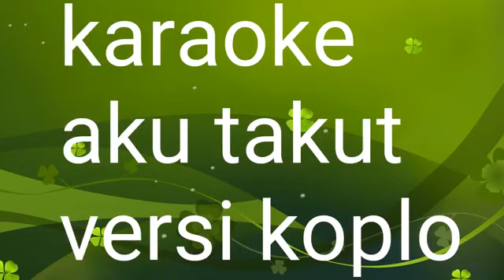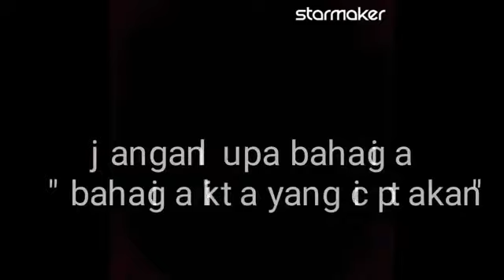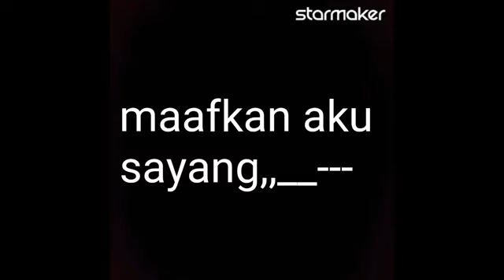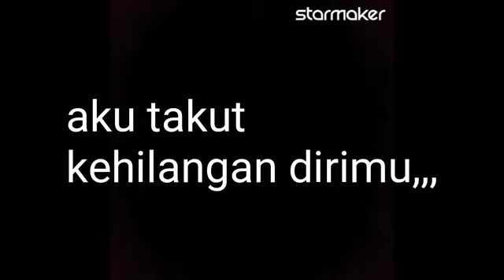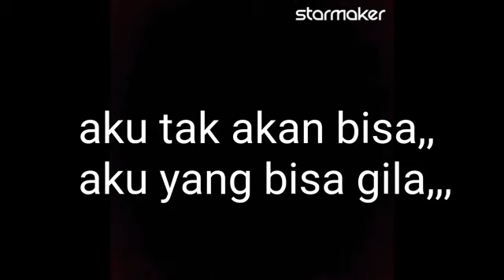aku takut re-publikasi video